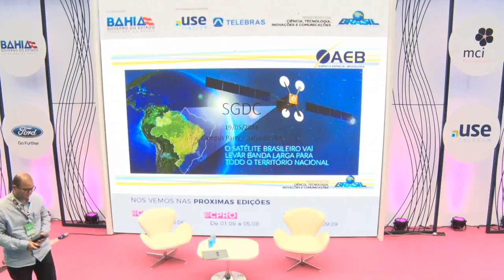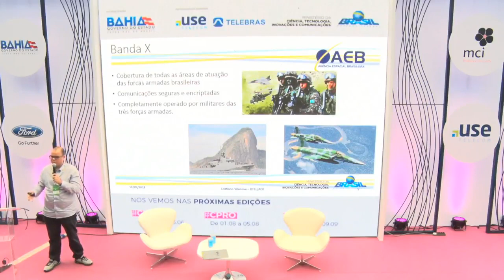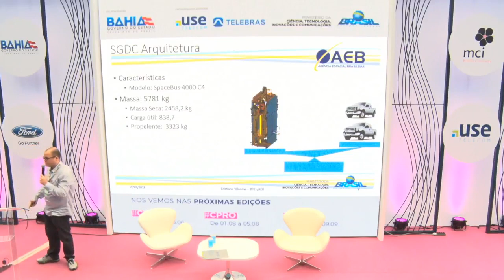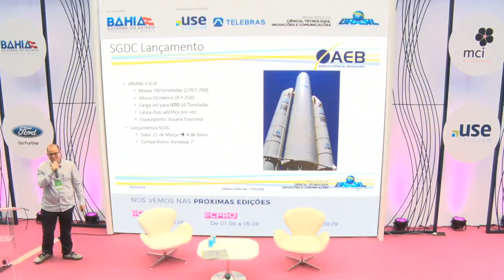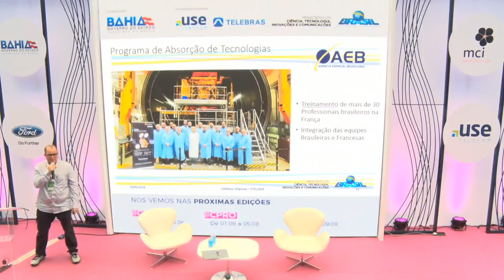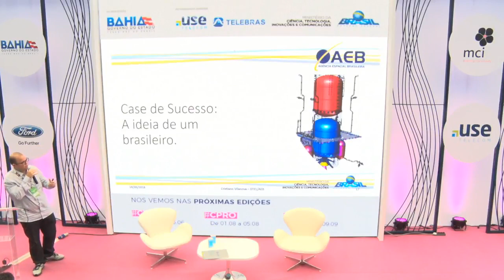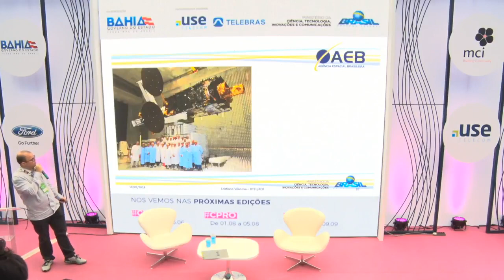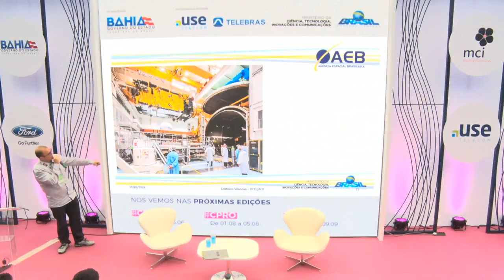CPBA2 - STEAM - 19/05/2018 - Satélite Geoestacionário de Defesa e Comunicações Estratégicas (SGDC)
CPBA2 - STEAM - 19/05/2018 das 13h00 às 13h45 - Satélite Geoestacionário de Defesa e Comunicações Estratégicas (SGDC)

O SGDC é um satélite extremamente avançado e imprescindível que utilizará a alta capacidade da banda Ka para ampliar a oferta de banda larga aos locais mais distantes do Brasil com internet de qualidade. Vai assegurar a defesa e soberania nacionais e expansão da capacidade operacional das Forças Armadas, operando em banda X. O Projeto SGDC é um dos maiores projetos de telecomunicações no Brasil nos últimos 20 anos, e vai mudar a vida de todos os brasileiros, proporcionando um país conectado não só com tecnologia, educação, saúde, serviços públicos e conhecimento, mas também com cidadania, igualdade e justiça social. Cristiano Queiroz Vilanova:
Cristiano Queiroz Vilanova: é engenheiro mecânico e mestre em ciências mecânicas pela Universidade de Brasília. Durante o período de 2 anos participou do projeto e da fabricação do Satélite Geoestacionário de Defesa e Comunicação (SGDC).